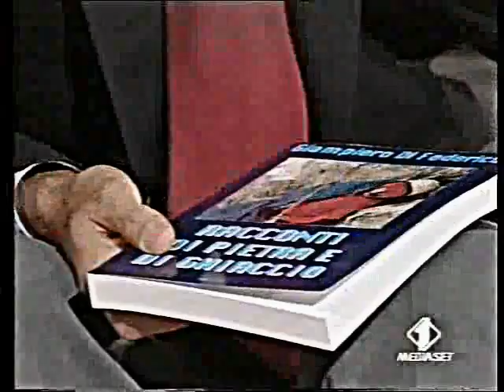EROI PER CASO (Giampiero Di Federico)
Giampiero Di Federico e Giustino Zuccarini sulla Philipp Flamm al Monte Civetta in Dolomiti: 1000 metri di scalata, a quei tempi (1980) la via più difficile delle Alpi.
Due episodi pericolosissimi hanno caratterizzato quella scalata. Descritta nel libro di Giampiero "Racconti di Pietra e di Ghiaccio", l'episodio fu oggetto di una puntata di "EROI PER CASO"  SU ITALIA UNO, nel 1998